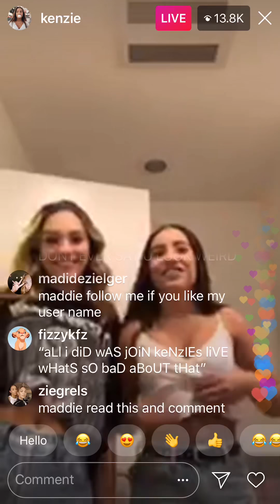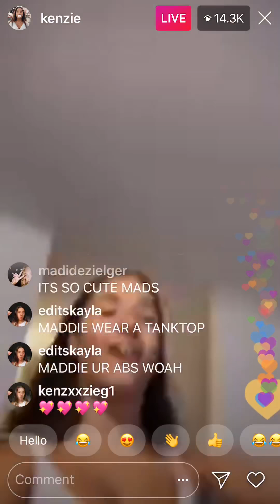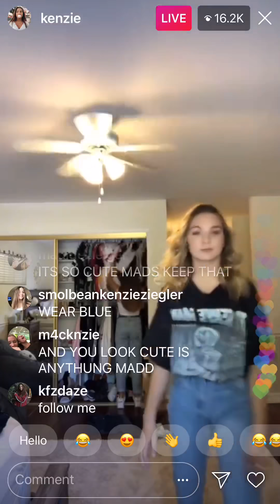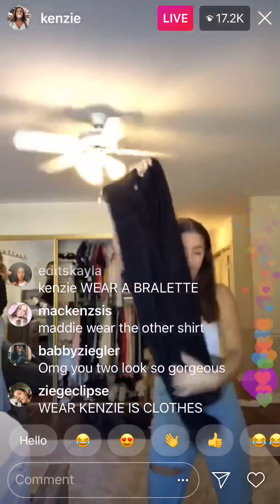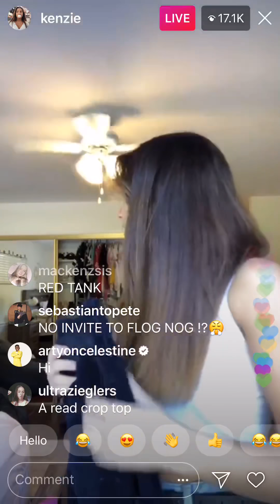kenzie & maddie ziegler insta live 11-10-18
they are the prettiest sisters❤️